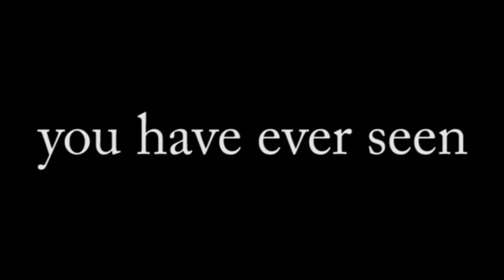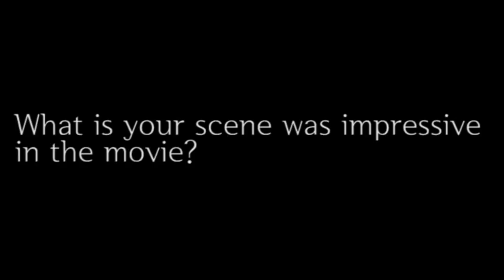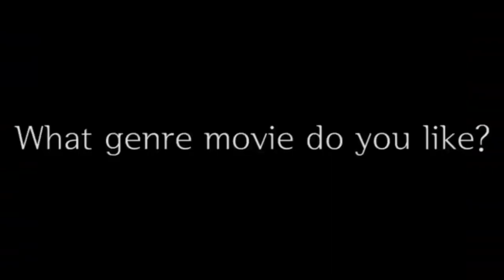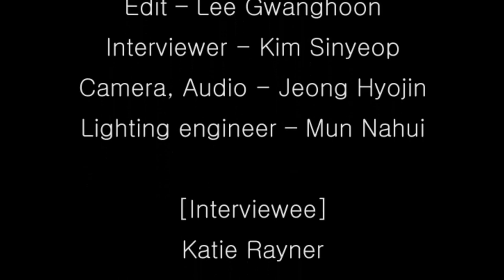The Film of My Life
Course Project by 어떡하조
Gwanghoon Lee, Sinyeop Kim, Hyojin Jeong, Nahui Mun
Special Thanks to:
Katie Rayner, Sonjeong Park, Jongmin Kim and Prof. Hector Kim
2015, Fall
Cinema, Globalization and Identity (영화, 세계화 그리고 주체성)
Chosun University (조선대학교)